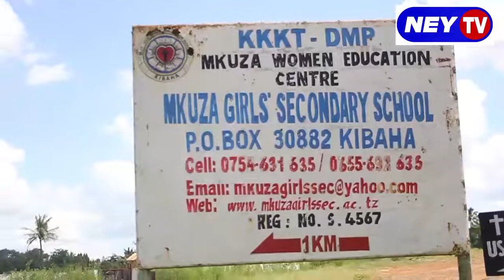DC KIBAHA ATEMBELEA WAHANGA WA MOTO SHULE YA WASICHANA MKUZA NA KUTOA VITABU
MKUU wa Wilaya ya Kibaha Sara Msafiri amesema kufuatia moto uliotokea kwenye Shule ya Sekondari ya Wasichana ya Mkuza na kuteketeza bweni la wanafunzi wa shule hiyo wilaya kwa kushirikiana na wadau watahakikisha ndoto za wanafunzi hao hazitapotea kwa kutoa misaada ya hali na mali na kurejesha hali ya kawaida shuleni hapo.

Msafiri aliyasema hayo alipotembelea Shule hiyo kukagua bweni lililoungua na kutoa msaada wa vitabu kwa ajili ya wanafunzi wa kidato cha kwanza hadi cha nne.

Alisema kuwa kutokana na moto huo kuteketeza bweni hilo ambalo lilikuwa na uwezo wa kulaza wanafunzi 76 ambao moto ulipowaka walikuwa wakijisomea madarasani.

"Wilaya kwa kushirikiana na wadau mbalimbali tutahakikisha kila kitu kinarudi kuanzia miundombinu vifaa vyote pamoja na ukarabati wa miundombinu yote inarejeshwa ili wanafunzi waweze kurudia katika hali yao ya kawaida,"alisema Msafiri.

Aidha alisema kuwa licha ya changamoto hiyo iliyowapata wanafunzi hao jukumu lao ni kusoma na kufaulu lakini masuala mengine wadau watahakikisha mahitaji yote yanapatikana.

"Nimetoa vitabu hivi ili kuhakikisha hamyumbi katika suala la masomo kwani nyie kama wasichana mnapaswa kusoma kwa bidii ili tupate viongozi mbalimbali mfuate nyayo za Rais wetu Samia Suluhu Hassan,"alisema Msafiri.

Aliongeza kuwa anawapongeza wadau mbalimbali waliojitokeza kuisaidia shule hiyo baada ya kupata changamoto hiyo ya moto na kuwataka wadau zaidi wajitokeze kuisaidia ili irudie katika hali yake ya kawaida.

"Nashauri nyakati za usiku kuwe na utaratibu wa baadhi ya wanafunzi kusomea bweni wakati wengine wa wakiwa wanasomea madarasani ili iwe rahisi kugundua endapo moto utatokea ili kudhibiti,"alisema Msafiri.

Naye Mwalimu Mkuu Msaidizi wa shule hiyo John Sanga alisema kuwa kutokana na moto huo kutokea hakuna mwanafunzi aliyepata madhara zaidi ya hilo bweni kuungua na vifaa vya wanafunzi.

Sanga alisema kuwa wameandaa safari za kimafunzo ikiwemo kwenda Makumbusho ya Taifa na sehemu nyingine kwa wanafunzi hao ili kuwarejesha katika hali ya kawaida ili kuwaondolea msongo wa mawazo.

Pia alisema wamewaandaa walimu wa Saikolojia ili kuwaondolea hali hiyo ya mawazo na wanawashukuru wadau kwa kutoa misaada ya hali na mali.

Naye Diwani wa kata ya Mkuza Focus Bundala alisema kuwa wanashukuru mkuu wa wilaya kutoa vitabu hivyo zaidi ya 100 vya aina tofauti tofauti.

Bundala alisema kwa mtu atakayeguswa anaweza kuendelea kutoa misaada mbalimbali ili iweze kusaidia wanafunzi hao.

Mwanafunzi Elista Thomas alisema wanawashukuru wadau kwa kuwapatia misaada mbalimbali tangu walipopata changamoto hiyo ya moto wanaahidi kusoma kwa bidii na kufanya vizuri kwenye mitihani yao.

Bweni hilo liliungua Mei 15 mwaka huu majira ya saa moja usiku wakati wanafunzi wanaolala kwenye bweni hilo wakiwa wanajisomea madarasani ambapo ina wanafunzi 190.

Mwisho.